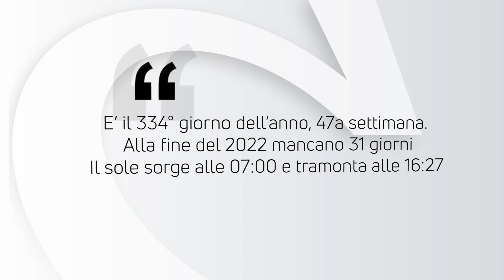ALMANACCO | 30 Novembre 2022